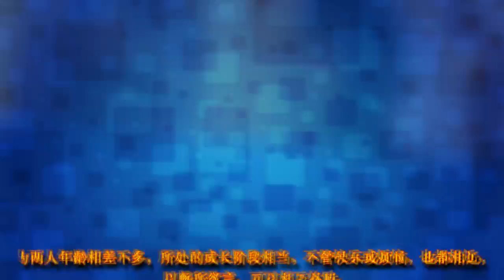《歌手》结石姐对华晨宇施展摸头杀，华晨宇一副很享受的样子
《歌手》第11期节目，毫无悬念，第一名和第二名又在结石姐和华晨宇两人中间产生。洪涛在宣布排名的时候，也惯常套路了一下，让大家猜猜他们谁是冠军，顺便打打矿泉水广告。

这时，华晨宇很谦让地双手指向了结石姐，而结石姐则超级宠溺地对华晨宇施展摸头杀！最关键的是，华晨宇一副很享受的样子！

瞧，正如上图这样！

结石姐摸着华晨宇的头，华晨宇露出了享受的表情。这感觉就像是弟弟做了一件对的事，姐姐摸摸弟弟的头以示鼓励，姐弟两人都是一副幸福的模样！

结石姐1988年出生，华晨宇1990年出生，从年龄看，两人如果真的是姐弟，一定会是那种关系非常要好的姐弟。因为两人年龄相差不多，所处的成长阶段相当，不管快乐或烦恼，也都相近，可以畅所欲言，可以相互体贴。

事实上，两人在《歌手》节目里也确实像是一对姐弟。这不， 摸头杀之后，结石姐又跟华晨宇玩起了电眼杀。两人瞬间变成小朋友，玩起了过家家的幼稚游戏。

也难得两人国籍不同，语言不通，还能这么玩得来！这也多亏了两人年龄相仿，也是一种强者之间惺惺相惜的体现吧！

你觉得结石姐和华晨宇像姐弟吗？你想不想摸摸华晨宇的头？